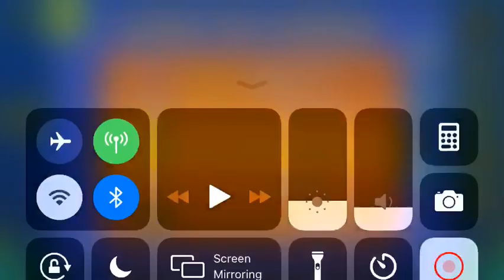Coloured lights (All Coins)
1st Coin: 0:20. Fly above this spike to get the coin.

2nd Coin: 0:31. Hit the invisible yellow orb to get the coin.

3rd Coin: 0:58. Take the middle path to get the coin.